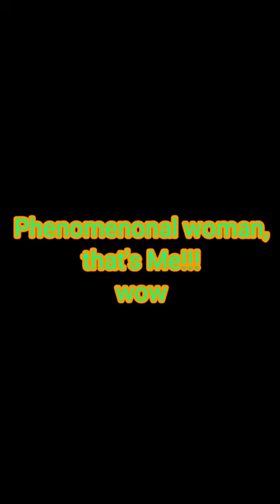FIRST FEMALE TO COMPLETE A YURCHENKO DOUBLE PIKE VAULT| PHENOMENONAL WOMEN..THAT'S ME | CARTERS EAT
Stop everything you're doing and watch Simone Biles' Yurchenko double pike vault.

Fewer men have done the Yurchenko double pike than her other vault — a Yurchenko style roundoff entry with a half twist onto the table, followed by a laid-out somersault with two additional twists — and her famous triple-double on floor, according to MAGnastics.